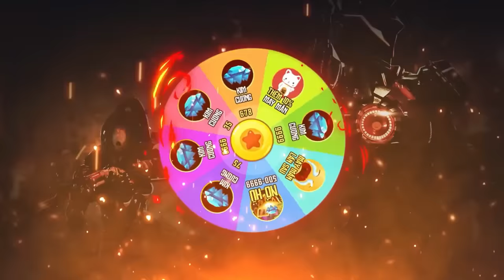Anh Ba Phải | Dạy Bơi Cho Thật Ghẻ - Một Ngày Uống No Nước Sông | Learn To Swim